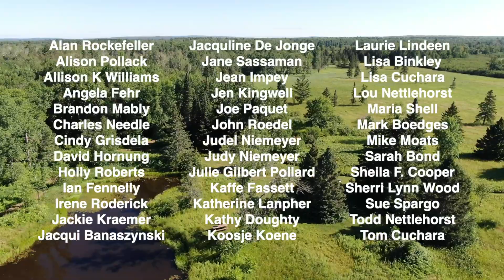MISA 2023 Wrap-up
To all our students and teachers - thank you for a wonderful 2023 season at Madeline Island School of the Arts. We’ll see you all again in 2024!